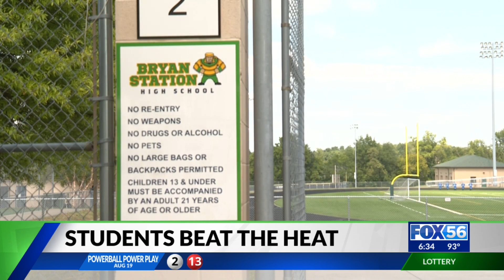FCPS prohibiting all outside activities until 7:30 p.m. each day this week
Fayette County Public Schools has prohibited all outside activities for the week due to the heat until 7:30 p.m. each day.